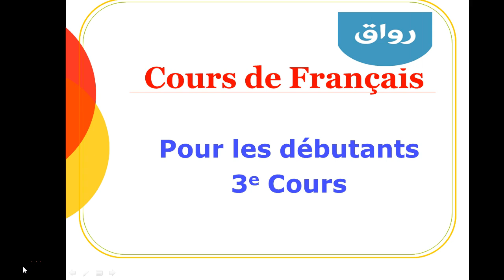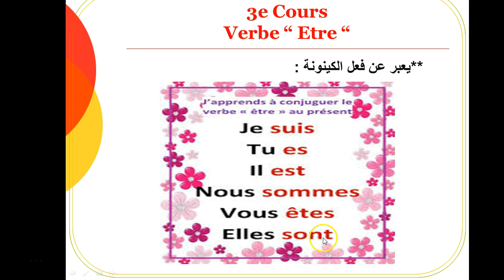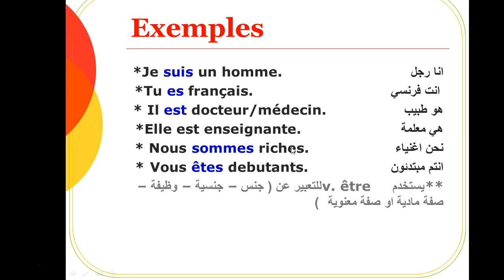رواق: تعليم اللغة الفرنسية للمبتدئين -3 -3